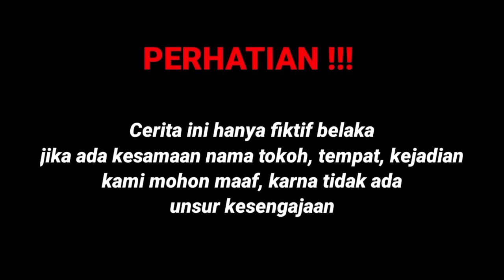PENJUAL TAHU YANG DI USIR & DIHINA OLEH ADIK KANDUNGNYA SENDIRI KARNA MALU PUNYA KAKAK PENJUAL TAHU